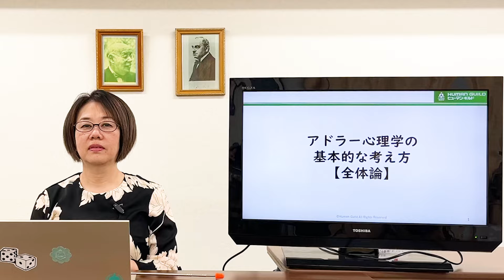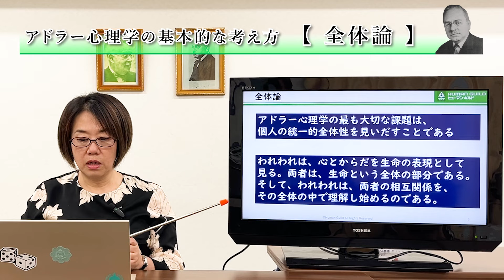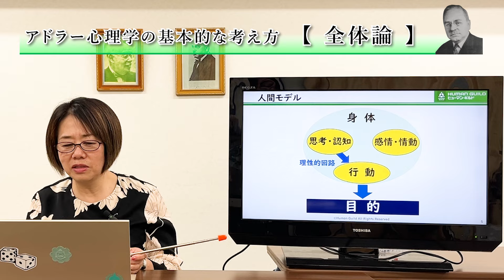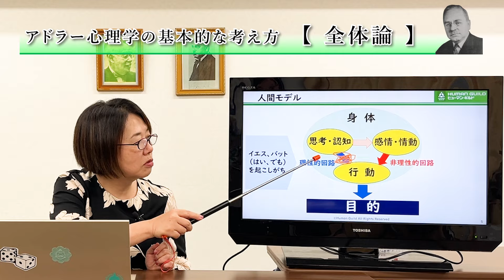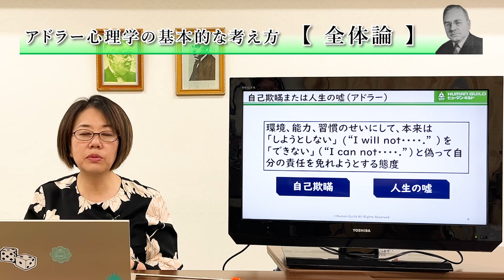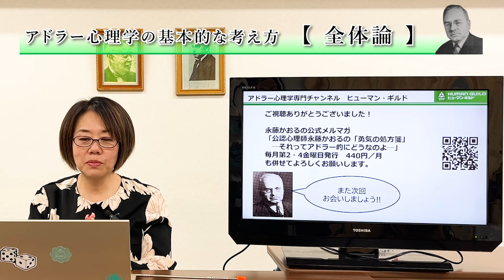【基本】アドラー心理学の基本的な考え方【全体論】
今回は「アドラー心理学の基本的な考え方【全体論】」です。

【目次】
  0:00　スタート
  0:25　アドラー心理学の基本的五本柱
  1:12　全体論
  4:35　人間モデル
  7:41　自己欺瞞または人生の嘘（アドラー）
  8:27　全体論（２）

▼▼▼新講座の詳細はこちら▼▼▼
1）プロモーション講座（下にスクロールしてください）

◆オンライン開催：10－12月（6日間）
　日程：2024年10－12月コース　10月5日.19日.11月2日.16日.30日.12月14日（土曜）
　時間：全日13：15～17：15（進行や接続の状況によって終了時間が15分程度延長することがございます）

◆東京土日4日間コース（集合型.リアル）
　日程：1月コース　2025年1月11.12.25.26日（土日）
　時間：土曜日13：30～19：00　日曜日10：00～17：30

◆三宅美絵子先生：土日2日間コース（会場参加型）
　日程：2024年12月コース 12月14.15日（土日）

コメント欄について

ヒューマン・ギルドについて